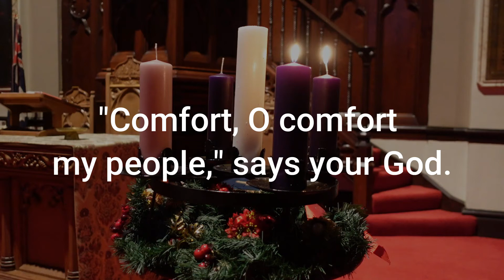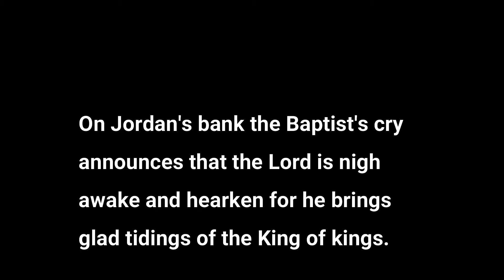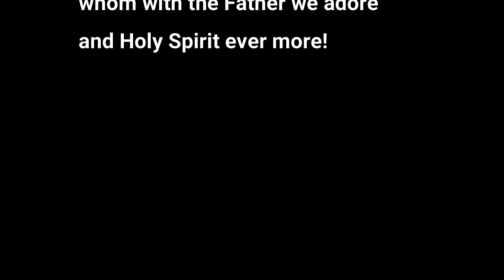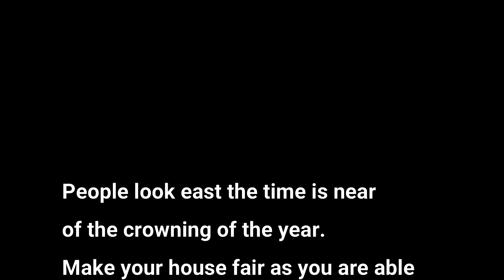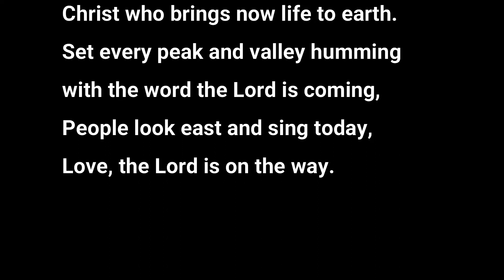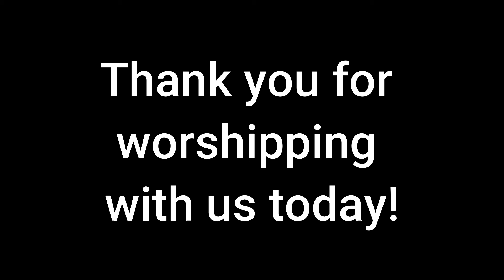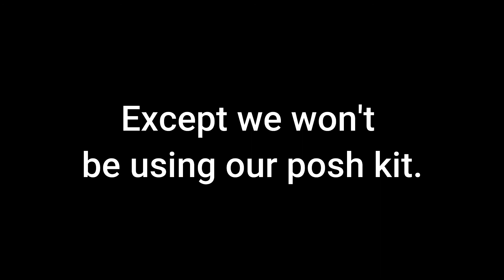When will Christ return?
We all want to know the future, but is that the most important thing?  In this service I'll be looking at the promised return of Jesus Christ and thinking about what that means for us day to day.